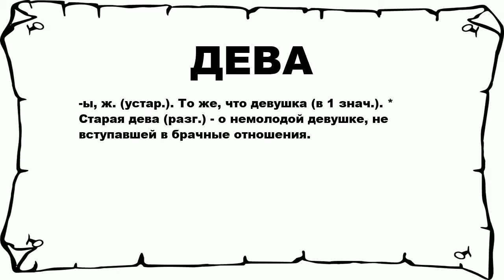ДЕВА - что это такое? значение и описание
Хочешь знать что значит ДЕВА? тогда слушай до конца.

 -ы, ж. (устар.). То же, что девушка (в 1 знач.). * Старая дева (разг.) - о немолодой девушке, не вступавшей в брачные отношения.